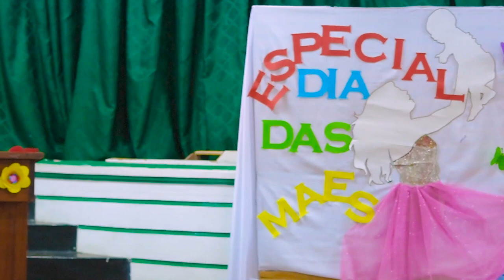Como Ter Um Relacionamento Solido pastora Rosy